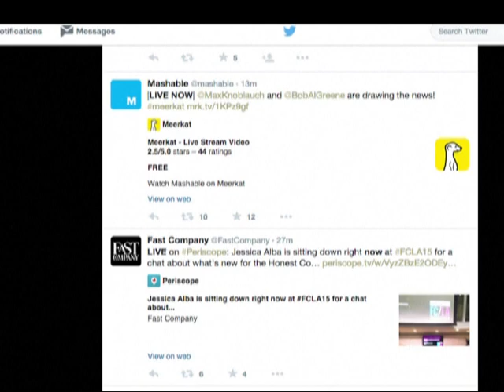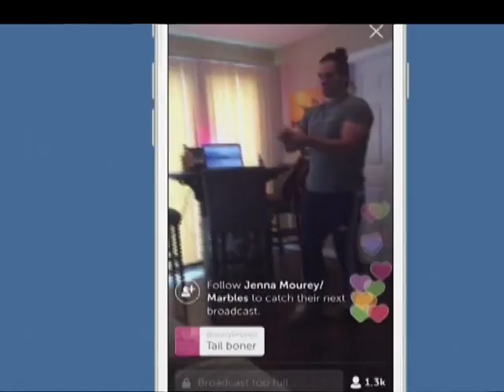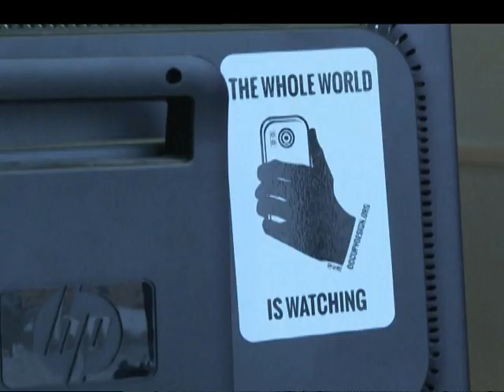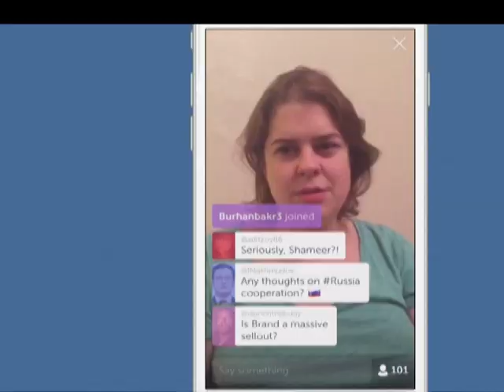PROBLEMAS STREAMING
Edição: 14/05/2015